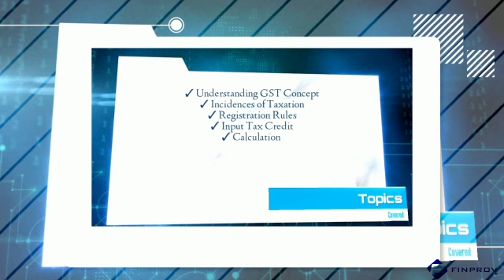Dont know how to nurture your passion to learn GST? | Goods and service tax course - Finprov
About Finprov:

Finprov is a leading training institute run by finance and accounts professionals having more than 36 years of experience. Our trainers are experts who are Chartered Accountants and finance & management professionals having tremendous experience in this field.
Finprov, promoted by a group of professionals aims to bridge the gap in quality finance/management professionals to meet the specific experience and expertise requirement of various businesses by providing accurate training.

Courses Available:

1) GST for Accountants
2) Accounting Software Certification – Tally & QB
3) Certification in Business Accounts & Taxation (CBAT) with International Accounting
4) GST Practitioner training programme
5) SAP FICO Intensive Training Programme
6) The foreign accounting course (FAC)
7) Finance for Entrepreneurs
8) Cloud Accounting
9) MS Excel for Accountants

Strengthen your skills with FINPROV!